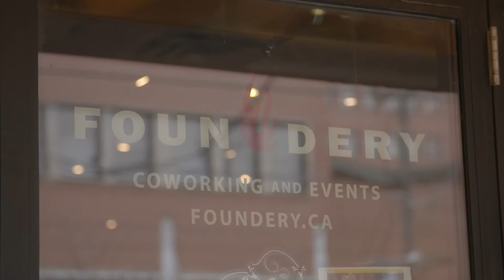Humber Game Programming Capstone Showcase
Students from Humber's Game Programming diploma program held their annual capstone showcase in downtown Toronto.

The Game Programming diploma program is project driven and focuses on programming and game engines for the purpose of game development.